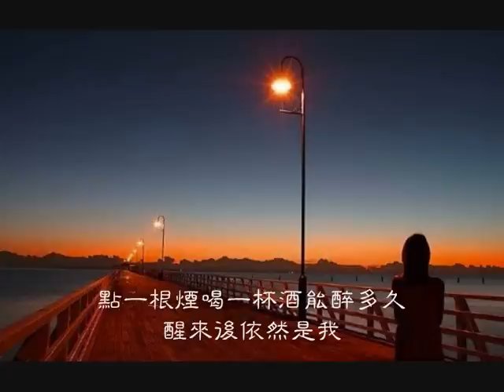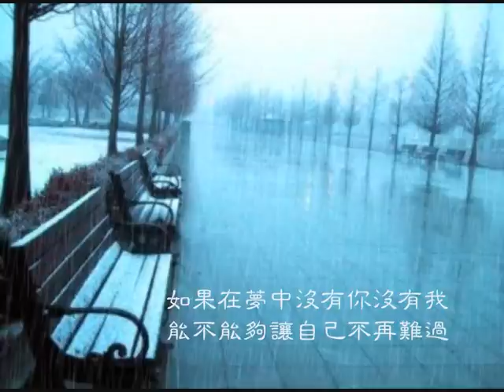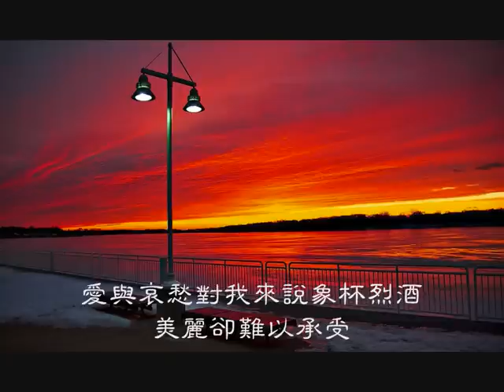愛與哀愁 童安格